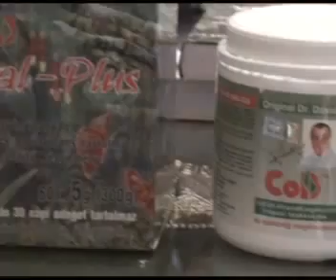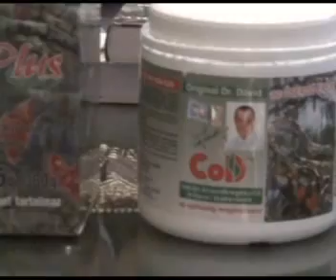Morvai Krisztina és Gaudi-Nagy Tamás Sajtó a COD Alapítványról 2010 márc 22 Budapest NJA.flv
A Dr. Dávid Tamás professzor által vezetett COD Alapítvány,  a rákos betegséghez  alkalmazott készítmény és kezelési módszer ellen indított peres eljárásról sajtótájékoztató. A professzoron kívül nyilatkoztak: Dr. Morvai Krisztina jogász, Jobbik  EU parlamenti képviselő, Dr. Bardon István a COD jogi képviselője, Dr. Gaudi-
Nagy Tamás a Nemzeti Jogvédő Alapytvány ügyvezetője és a Jobbik igazságügyminiszter jelültje.